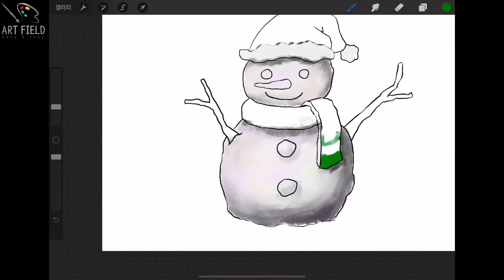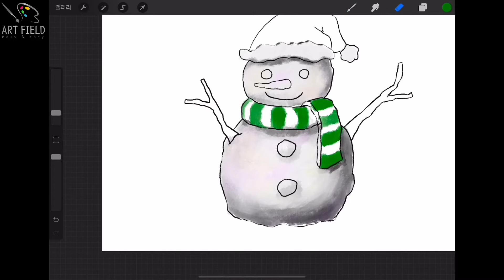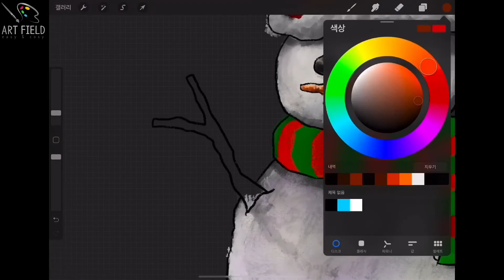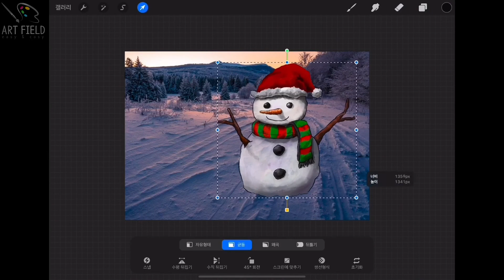프로크리에이트 눈사람 그려볼까?! procreate snowman draw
그림을 그리는 아트필드(art field)입니다.
 크리스마스가 곧 다가오죠~
한겨울 눈사람을 그려보도록 하겠습니다.^^